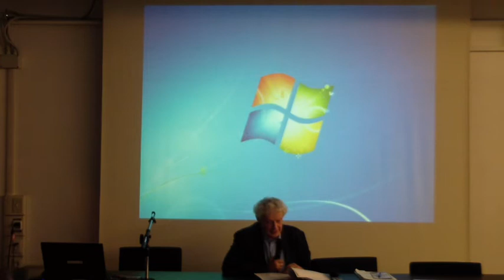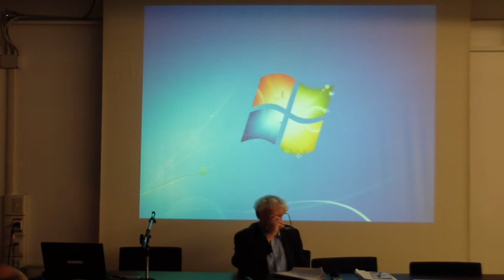L'insegnamento di restauro nelle Scuole di Architettura europee 14